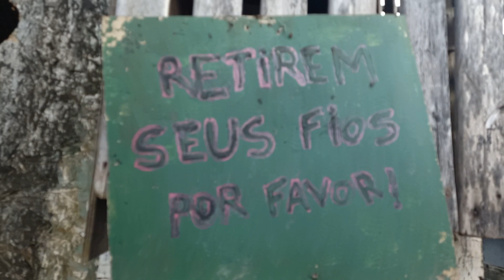BARRACO DA JOSY